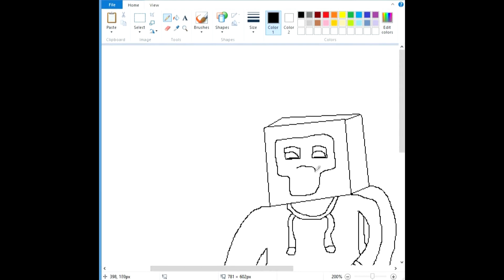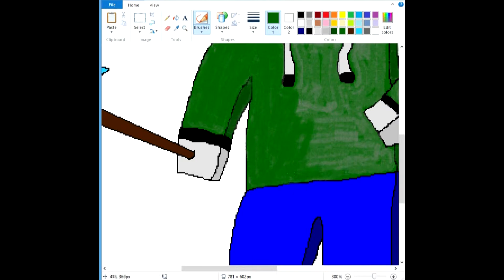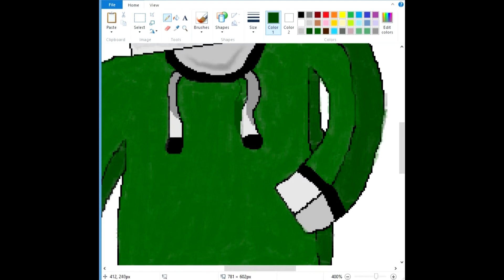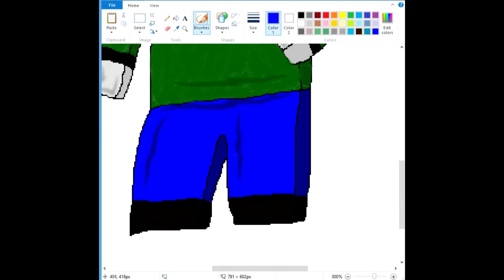DogRozi Speed Art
A speed art I made of DogRozi. Let me know if you would like your own speedart done!

Song: Beam (2013 Original Mix) by Mako ft. Angel Taylor

Outro: Filthstep by Voxstep